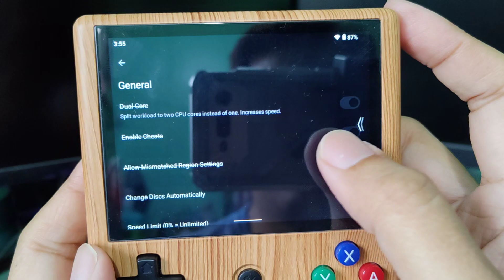+Settings | Need for Speed Most Wanted (NGC) | RG405v | Dolphin MMJR3 | GammaOS 1.5.1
Game: Need for Speed Most Wanted
Platform: Gamecube
Emulator: Dolphin MMJR3 (20814)
Device: Anbernic RG405v
Firmware: GammaOS 1.5.1